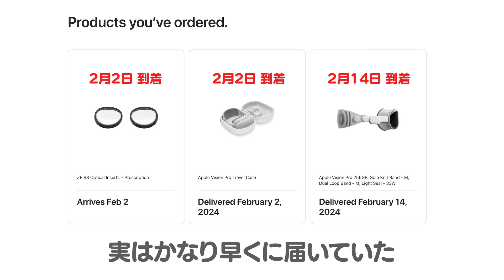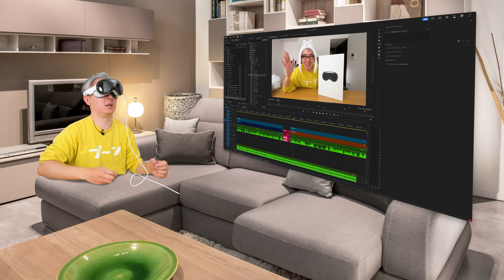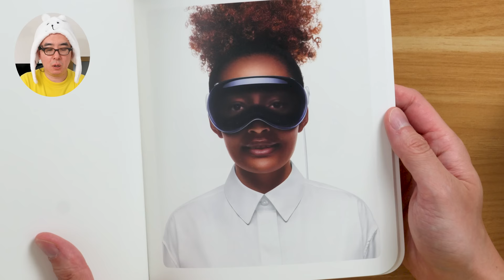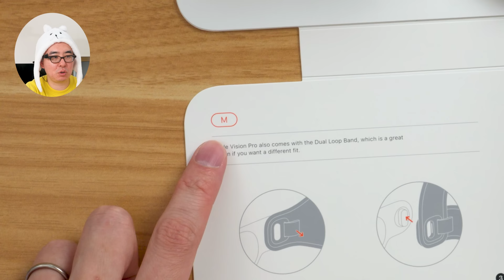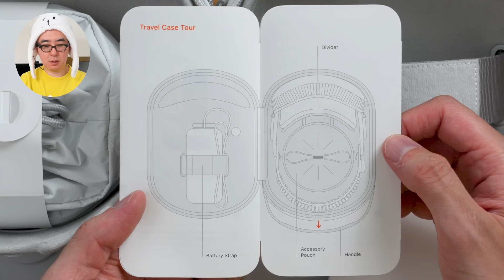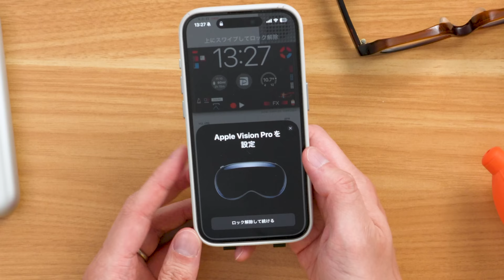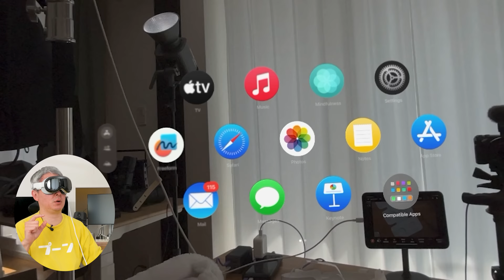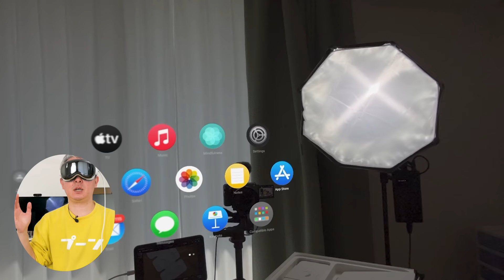やっとキター！日本未発売のアップル新製品「Apple Vision Pro」を開封するぞ！！！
やっと手に入ったよ！！！2024年2月2日に米国発売されたApple社の新製品「Vision Pro」がやっと家に届きました。新カテゴリーの製品なのでたっぷりと時間をかけて開封していきます！
※なお、Vision Proには技適マークがないため、技適の特例制度を申請済みです。

MOFTのiPhone 15 Pro ケース使ってます

スマホスタンドもMOFT

瀬戸弘司のAmazon ストアフロント

‹もくじ›
0:00 やっと届きました！
9:21 Vision Pro 開封！
27:31 トラベルケース 開封！
32:08 レンズインサート 開封！
34:54 初装着！そして、初期設定
44:35 こんな風に見えています
53:49 エンディング

‹今日の一言›
珍しく喉を痛めてしまいまして…ここ数日間、まともに声を出すことができませんでした。ぷーんが言えないのは辛いです…。病院にはいきました。感染症ではなく、花粉症が喉にきたのではないかとのことです。とほほ。

‹画像素材›
かわいいフリー素材集 いらすとや